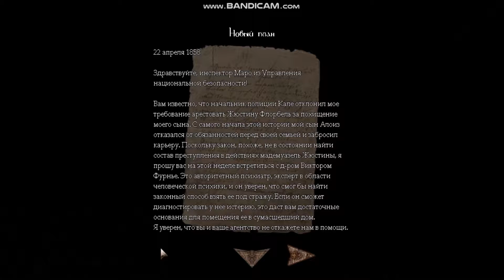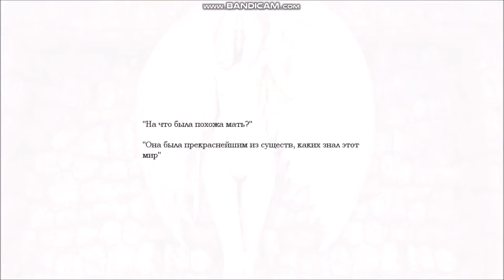Безумная,Стрёмная Дура (Amnesia:Justine [Амнезия:Жюстин])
Спасибо тебе ,что посмотрел это видео ! И не забывай ты самый кАлёвый человек с: